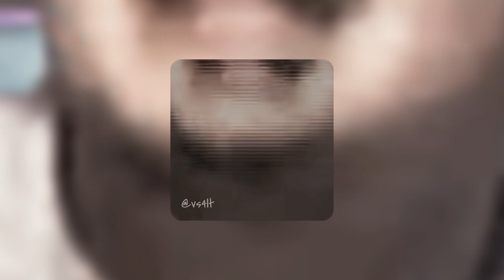Yeat - Nvr again // @vs4lt remix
MID remix , but its still fire

Socials:
TT: @therealvs4lt

Time stamps:
0:00 Enjoy
2:31 Slowed part

Proverbs: 17;22
A joyful heart is good medicine, but a crushed spirit dries up the bones.
Have a good day, God bless you fully- be goated, stay goated.